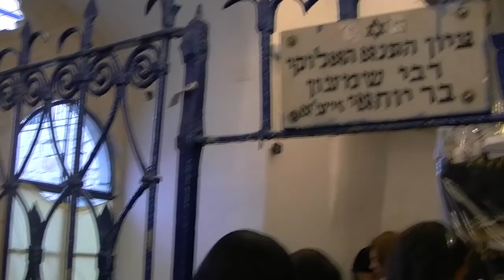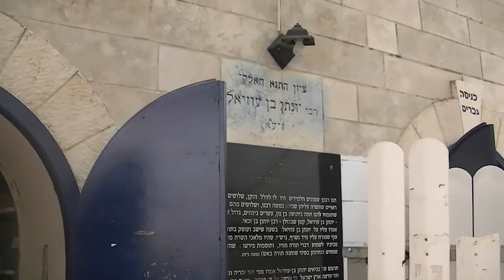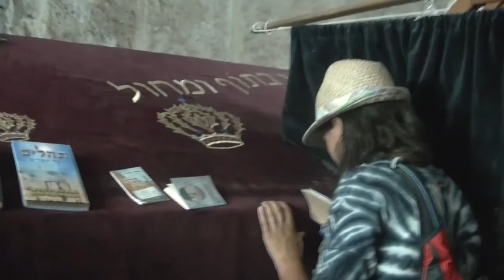Kevorim and Old City - Sdei Chemed Girls 2011